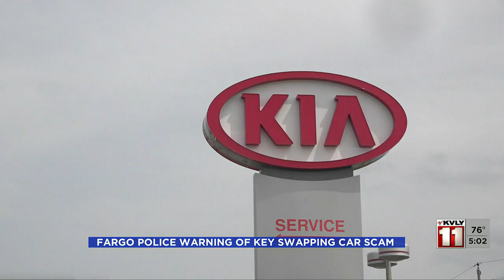Key Swapping Scam